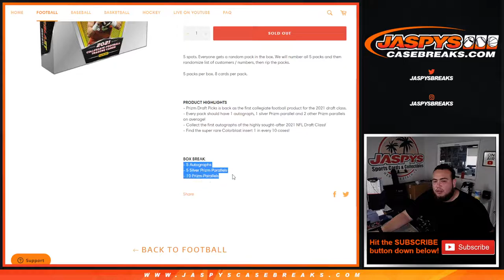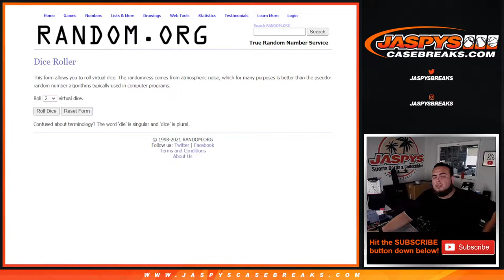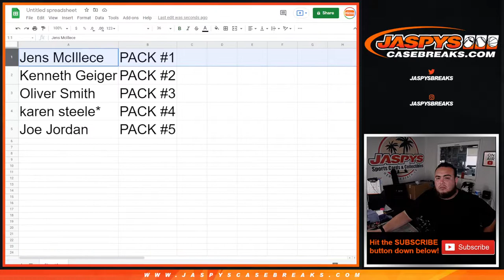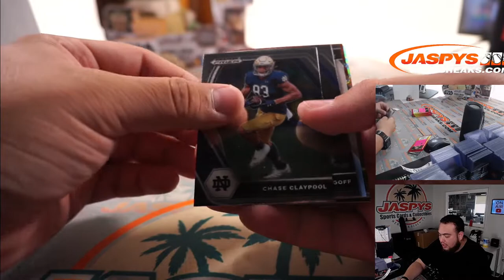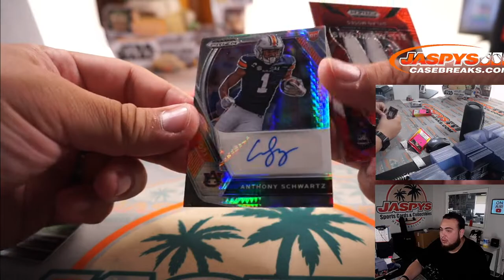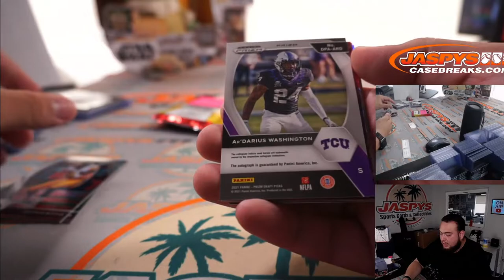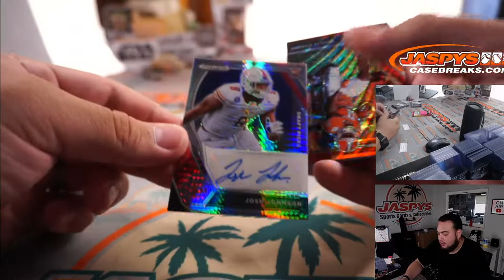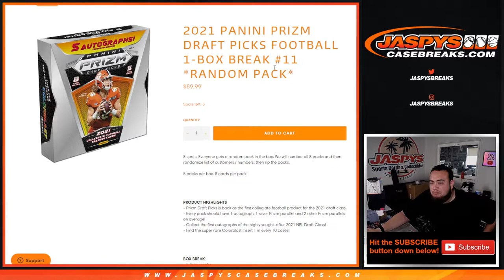Sun. 6/13/21 - 2021 Panini Prizm Draft Picks Football 1-Box Break #10 *RANDOM PACK*